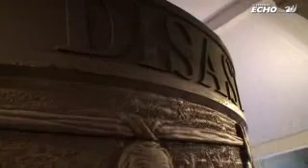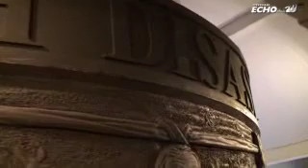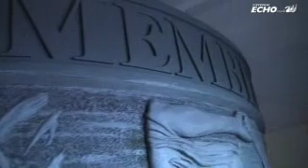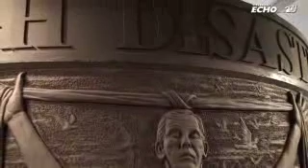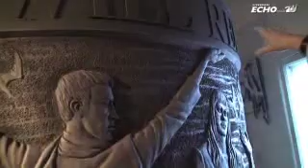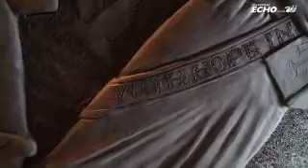Liverpool sculptor Tom Murphy reveals new momument...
AN eight foot wide and seven foot tall monument in commemmoration of the Hillsborough tragedy has been created by Liverpool sculptor Tom Murphy having been commissioned by the Hillsborough Justice Campaign; read the full story - if you would like to make a contribution to the funding of the monument, you can do so here